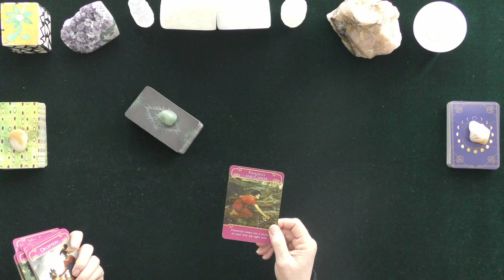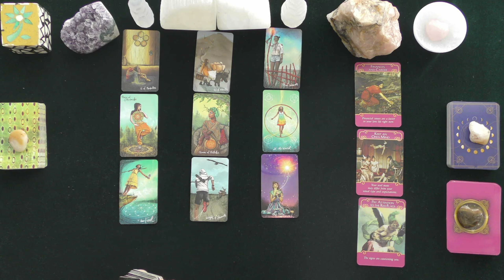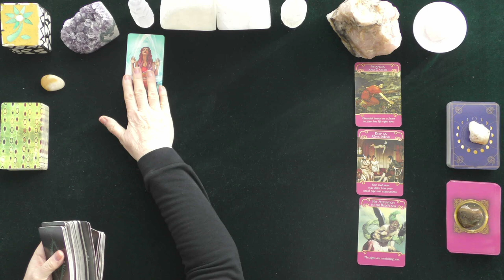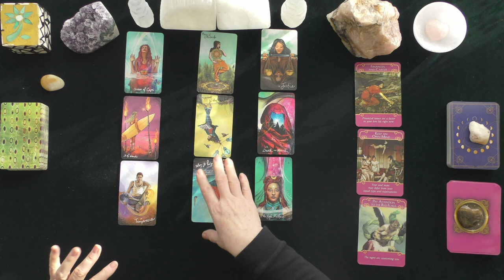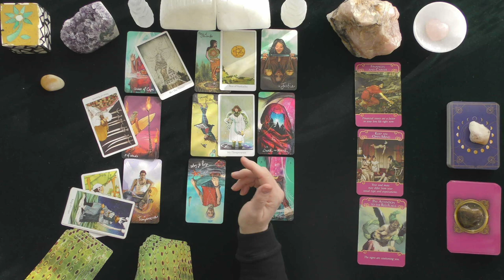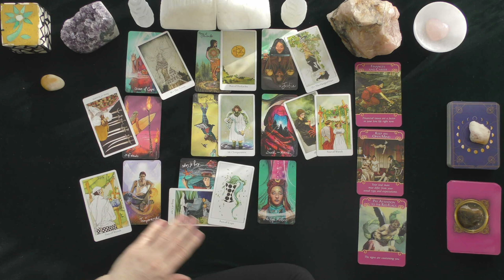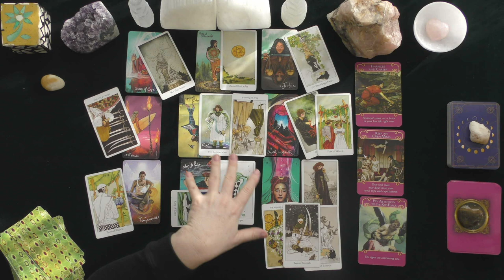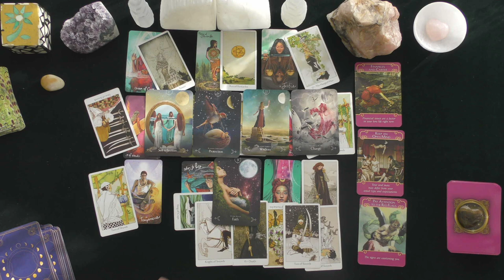PISCES~YOU PUSH FOR BIG CHANGES!~LOVE TAROT READING MARCH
PISCES~YOU PUSH FOR BIG CHANGES!~LOVE TAROT
HOROSCOPE~2021~LOVE TAROT READING TODAY MARCH

HOW TO FIND OUT IF YOU WON:
 1. CHECK THE COMMUNITY PAGE ON THE 1st DAY OF THE MONTH

EXTENDED VIDEO LINK FOR THIS VIDEO:
Extended Readings Cover the Following topics:
1. Deep dive into poi'S/lover's emotions, thoughts, intentions, and actions.
2. Deep dive into what is happening in their lives & motivating their actions.
3. Clarify cards that are challenging.
4. Love Messages if your love had the courage to speak their truth.
5. "Shadow" spread reveals POI's person shows their ability to manifest a positive relationship with you.
6.***New Love Card reading ONLY WHEN THE PRIMARY READING AND EXTENDED READINGS ABOUT THE ORIGINAL POI DO NOT APPEAR TO HAVE A CHANCE FOR A GOOD OUTCOME.

5 INDEPENDENTLY VETTED RATING
5.0 RATED! 7504+ REVIEWS 22782 + ONLINE READINGS

OPTIONS INCLUDE{
20 MINUTE VIDEO READING: LOVER'S THOUGHTS FEELINGS, INTENTIONS, & ACTIONS $ 60.
25 MINUTE EX-RETURN VIDEO READING?  $ 75.00
20 MINUTE TELEPHONE READING $ 60.
30 MINUTE EMERGENCY (GUARANTEED WITHIN 24 HOURS OF YOUR PURCHASE TIME LOCAL TO ME. $180.